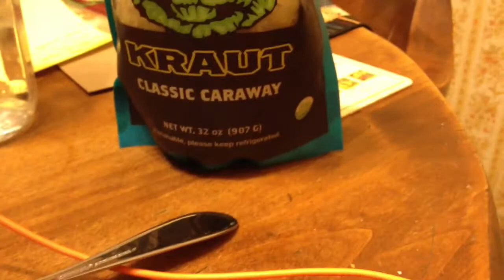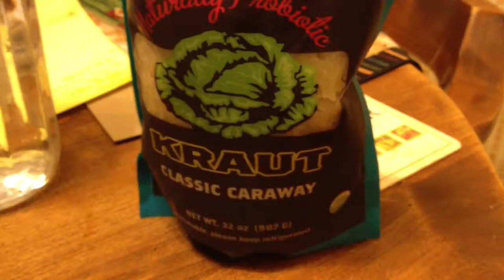What Vegans Eat For Dinner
Kyle from I Went Vegan shows you what he eats  for dinner.